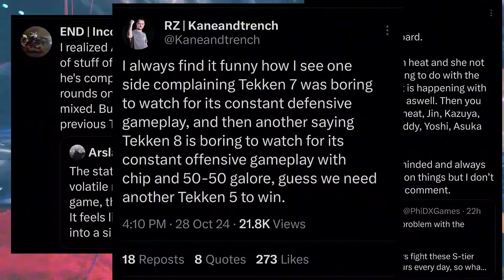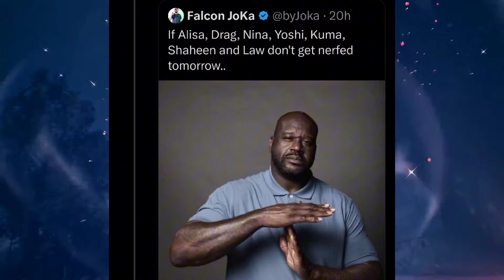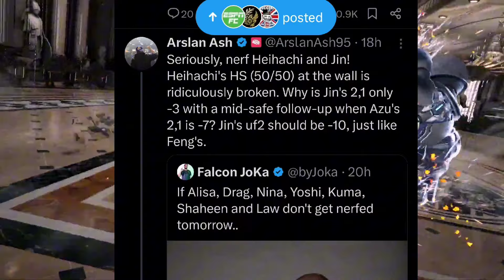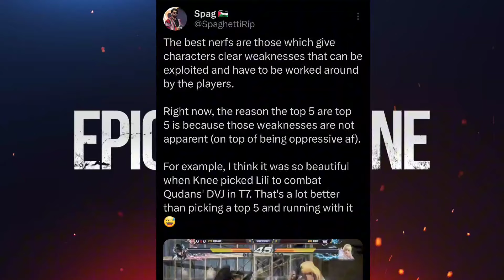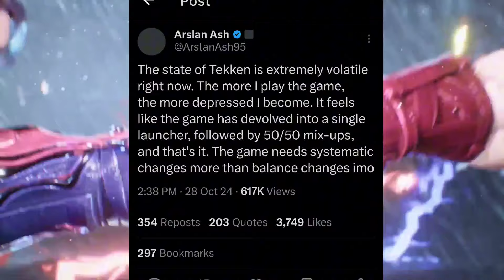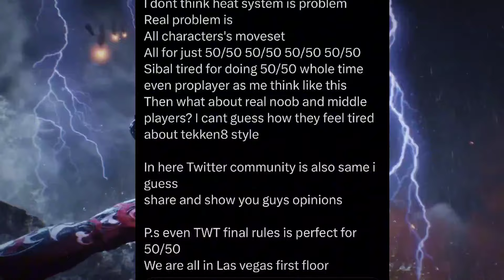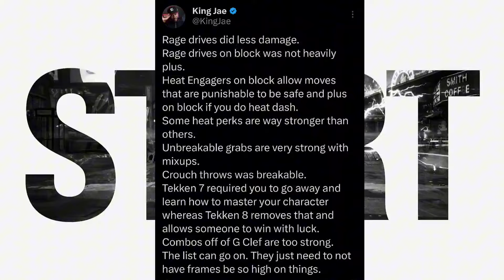Another DISSAPOINTING Patch! The TRUTH About The 1.09 BALANCE UPDATE!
It seems with every update, comes more drama. The new 1.09 Tekken update was expected to bring some big balance changes however, this update changes nothing in terms of balance and Meta unfortunately. This has sparked soo much controversy in Tekken community AGAIN!